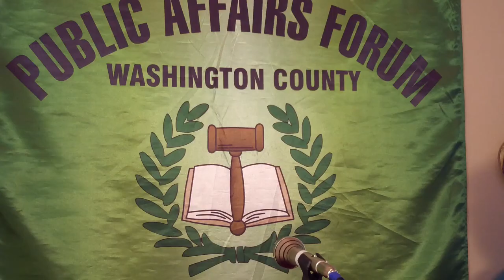Washington County Commissioners 3 24 2014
Elizabeth Furse, Bob Terry, Greg Malinowski and Bob Zahwarski appear at the Washington County Public Affairs Forum